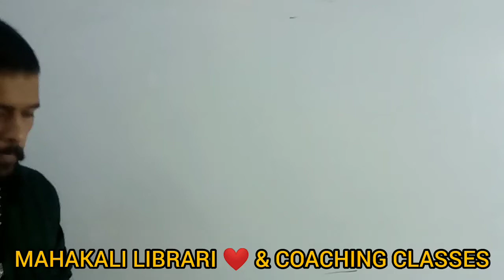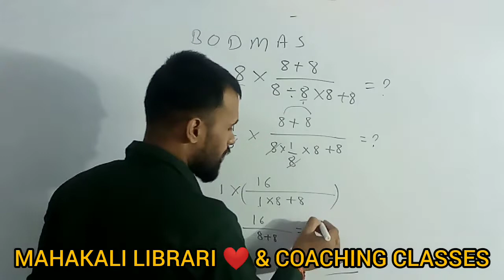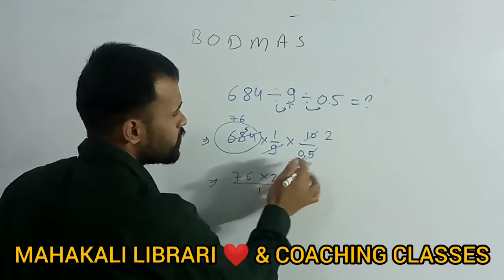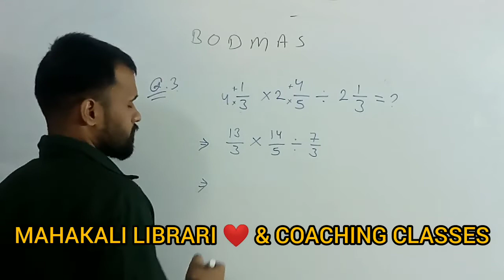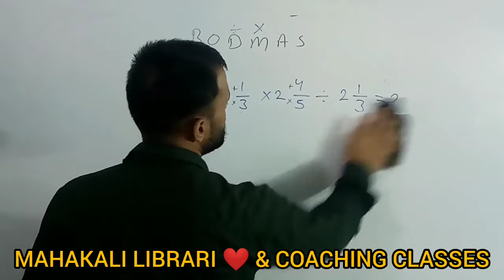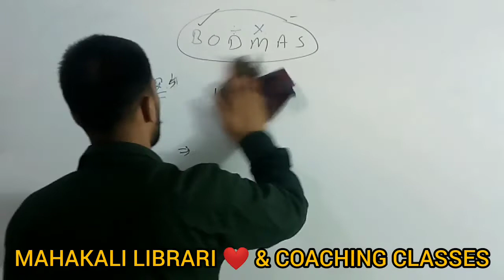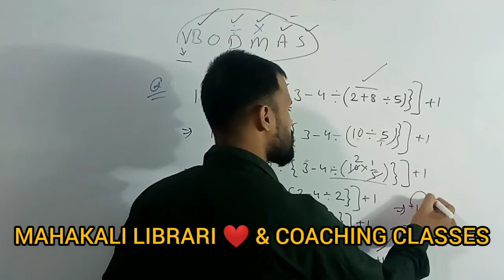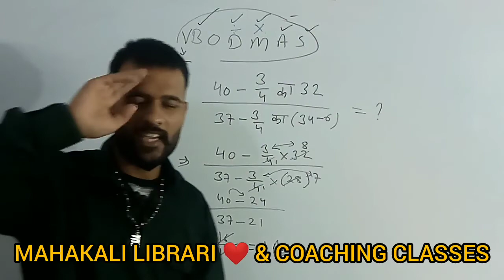SIMPLIFICATION ARMY AGNIVEER SPECIAL CLASS @MAHAKALI LIBRARI 😊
special for army agniveer and all compititive exam